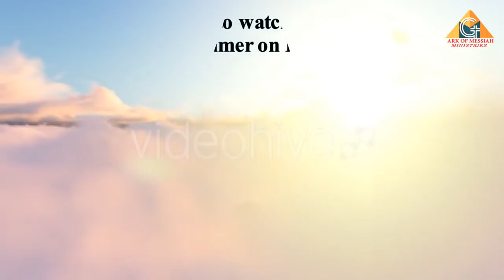1st ಏಪ್ರಿಲ್ ಮಾಸಿಕ ಮುಂಜಾನೆ ಸಮರ್ಪಣೆ ಪ್ರಾರ್ಥನೆ : ಸಂದೇಶಕರು ಪಾಸ್ಟರ್ .ಅನಿಲ್ ಗೌಡ...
SHARE this with your friends, Family,Relatives and Neighbors. So that they can also be blessed.thank you! you can access additional rescources by visiting our youtube - anilgowdapastor Face Book - @pastoranilgowda.

The Book Of Ephesians part 1
pastor anil gowda new message The book of Ephesians part 3
pastor anil gowda new message
The book of Ephesians part 4
The book of Ephesians part 5
The book of Ephesians part 6
The book of Ephesians part 9

Bro anil kumar Nibbaram kaligi song Hd
Bro anil kumar takeover song Hd
Pastor anil Gowda Latest kannada message Grace part 1
Pastor anil gowda new message Terumah
Pastor Anil Gowda ministering Video
Pastor anil Gowda Blockbuster 5 Minutes message
ಕೃತಜ್ಞತೆ ಪ್ರಾರ್ಥನೆ ಬುಧುವಾರ ದಿನಾಂಕ 21

Live - ಜೀವ ಮರಣ ನಿಮ್ಮ ಬಾಯಲ್ಲಿ ಇದೆ ಜಾಗ್ರತೆಯಾಗಿ ಮಾತಾಡಿ
Live - ಶುಕ್ರವಾರ ಬೆಳ್ಳಿಗ್ಗೆ ಪ್ರಾರ್ಥನೆ ದಿನಾಂಕ 16
4 ನೇ ನವೆಂಬರ್ ಭಾನುವಾರದ ಆರಾಧನೆ ನೇರ ಪ್ರಸಾರ

ನಿಮ್ಮ ವಸ್ತ್ರವನ್ನು ಬದಲಾಯಿಸಿ (ಪಾಸ್ಟಾರ್ ಅನಿಲ್ ಗೌಡ ವ್ಯತ್ಯಾಸ ಸಂದೇಶ)
(Just Change Your Shirt)
ನಮ್ಮ ಶಕ್ತಿ ನಮಗೆ ಗೊತ್ತಿಲ್ಲ ಸೈತಾನನಿಗೆ ಗೊತ್ತು ನಮಗೆ ಎಂಥ ಅಧಿಕಾರ ಇದೆ ಎಂದು ನಮಗೆ ಗೊತ್ತಿಲ್ಲ ಸೈತಾನನಿಗೆ ಗೊತ್ತು
ದೇವರು ನಮ್ಮ ಸಂತೋಷಕ್ಕೆ ಬೇಡಿ ಹಾಕಿಲ್ಲ ನಮ್ಮ ಸಂತೋಷವನ್ನು ಯಾರು ಕೆಡಿಸಬಾರದೆಂದು ಅದರ ಸುತ್ತಲು ಬೇಲಿ ಹಾಕಿದ್ದಾನೆ
ಉಪ್ಪಿಗಿಂತ ರುಚಿ ಬೇರೆ ಇಲ್ಲ ಒಪ್ಪಿಕೊಂಡೋರು ದಡ್ಡರಲ್ಲ ಆ ಉಪ್ಪು ನೀನೆ ಎಂದು ದೇವರೇಳಿದ
ದೇವರು ನಮಗೆ ಕೊಟ್ಟ ಅಧಿಕಾರ ಸಾಮಾನ್ಯವಾದದಲ್ಲ ದೇವರಿಗೆ ಇರುವ ಅಧಿಕಾರವೆ ನಮಗೂ ಇದೆ
ನಿಮ್ಮ ಜೀವಿತದಲ್ಲಿ ಏನೇನು ಸತ್ತುಹೋಗಿದೆಯೋ ಅದಕ್ಕೆ ಈಗ ಜೀವ (ಹಣದಲ್ಲಿ ಆರೋಗ್ಯ ಸಮಾಧಾನ ಸಂತೋಷ )
ದೇವರು ಭೂಮಿಗೆ ಬಂದದ್ದು ಬರಿ ಪಾಪದಿಂದ ಬಿಡಿಸುವದಕ್ಕಾಗಿ ಅಲ್ಲ ಪರಲೋಕ ಭೂಲೋಕವನ್ನು ಒಂದು ಮಾಡುವದಕ್ಕಾಗಿ